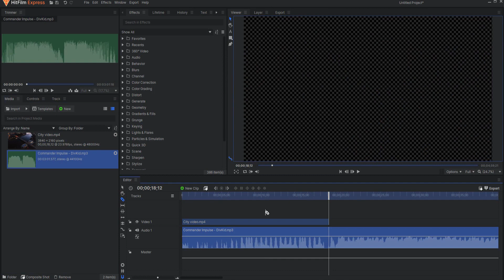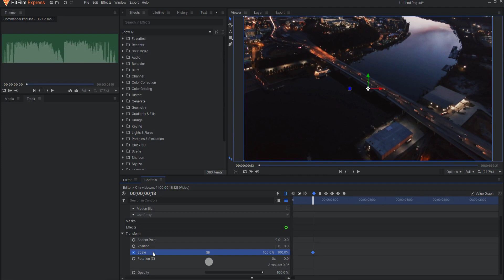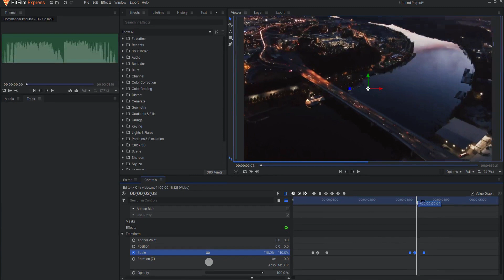Screen Pump Effect in HitFilm Express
In this tutorial, I show how to create a screen pump effect in HitFilm Express. Screen pump effects are common in music videos, Vlogs, and TikTok videos. Creating this really cool screen pump effect is not hard. In fact, it's a piece of cake!

Assets Used:
Video: City by Kelly L from Pexels

Table of Contents:
00:00 - Introduction
00:18 - Screen Pump Effect
02:27 - Wrap Up!